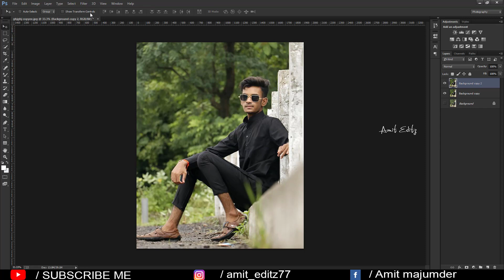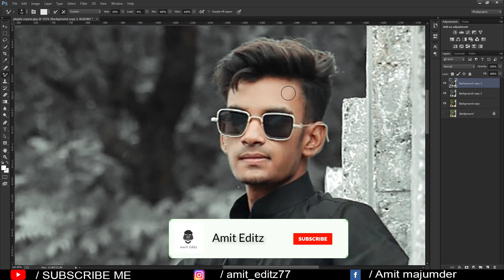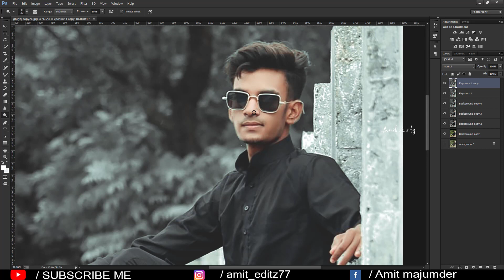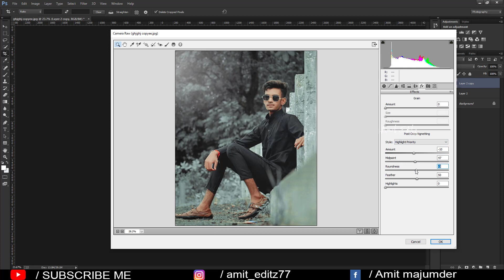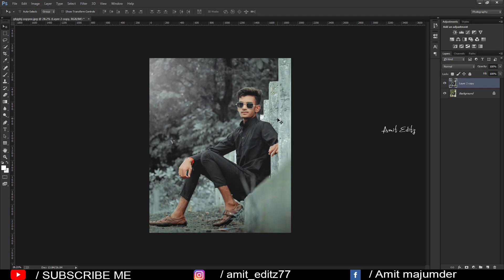How to edit like mudassir editz| Photoshop cc Natural photo editing retouching - by Amit editz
photoshop editing

Amit editz

adobe photoshop

photoshop tutorial

boys hairstyle

how to

2020 photoshop photo editing

hairstyle boy

ps editing

photoshop

photo editing

skin retouching

nikon d7100

nikon d5600

photoshop

adobe photoshop

d610 nikon

photoshop retouching

skin retouching

photoshop manipulation

retouch photoshop

camera

photoshop retouch